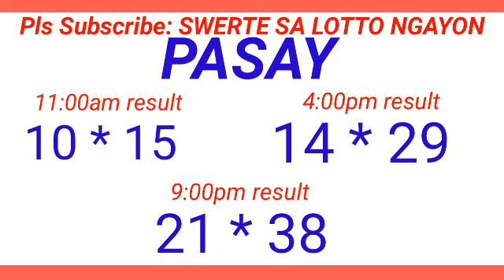STL - PASAY,PATEROS,MUNTINLUPA CITY May 19, 2024 3RD DRAW RESULT